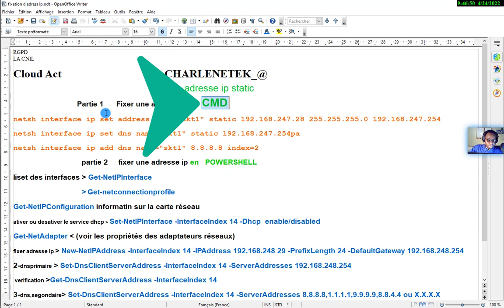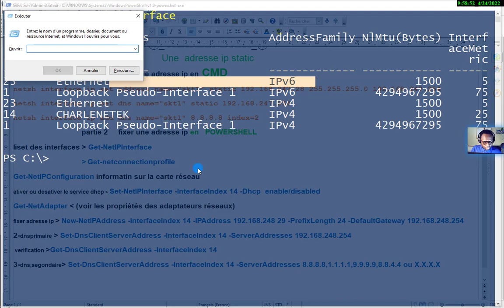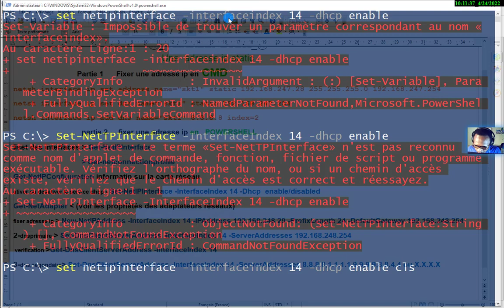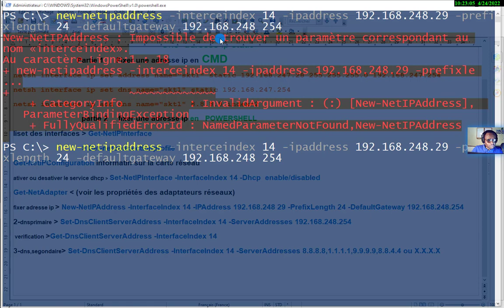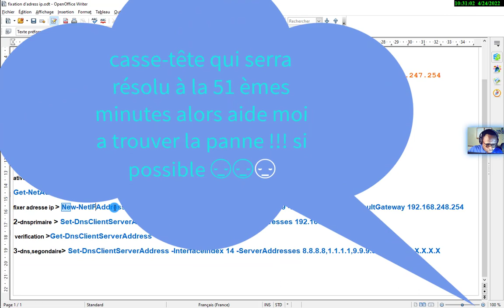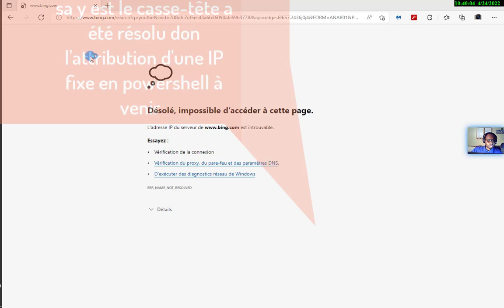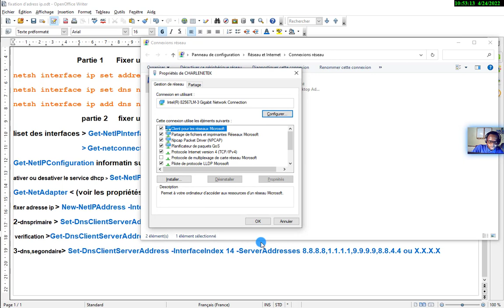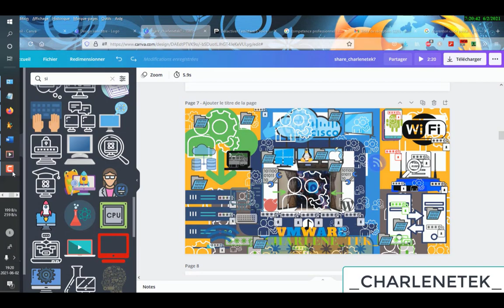DÉPANNAGE RÉSEAU INFORMATIQUE CASSÉ-TÊTE DE 20 MINUTES!powershell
dans ce tuto vous verrez comment dépanner une carte réseau en powershell vous verrez comment avoir des information sur votre carte réseau mettre une IP fixe activer ou désactiver le service de DHCP ajouter un serveur DNS primaire et secondaire casse-tête de 20 minutes utilisation de l'interface graphique , Msdos, cmd,invite de commande windows # Microsoft Command Shel#mshikshamitra commander powershellscripting scrypt technology interlink cmd L'intelligence Artificielle Documentaire
CHAPITRE

00:00:00 introduction !
00:08:00 recuperatin d'information sur une carte réseau !
00:14:43 activation et desactivation  du service dhcp une carte réseau !
00:23:37 mettre une ip fixe et une panne !
00:30:00 casse-tête qui serra résolu à la 51 ème minutes !
00:51:00 configurer un serveur DNS primaire et secondaire !
00:55:45 enlever une adresse ip en interface graphique !
00:57:35 teste !
01:04:00  outro !!!